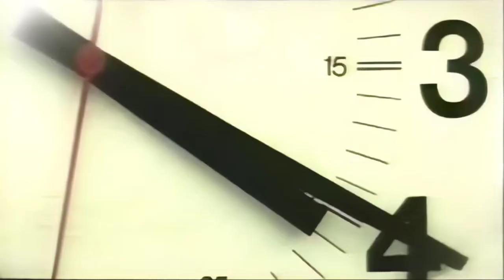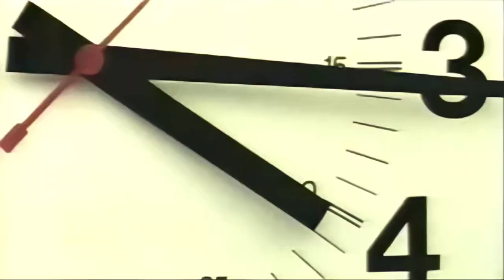Styles of Beyond - Easy Back It Up (1080p A.I. Upscale)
Topaz v.4.0.0